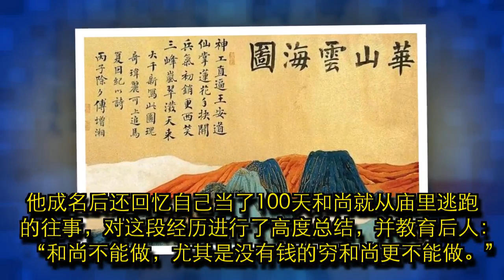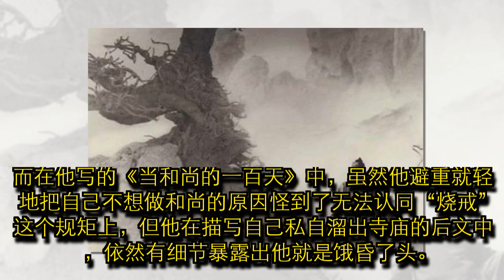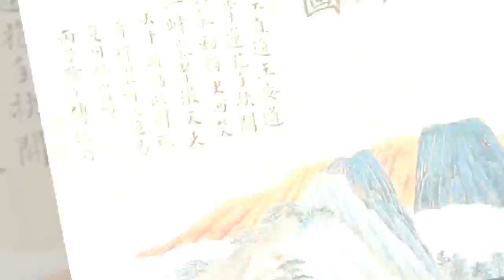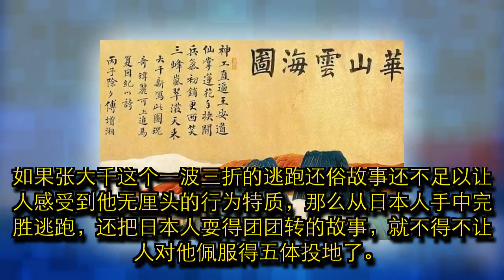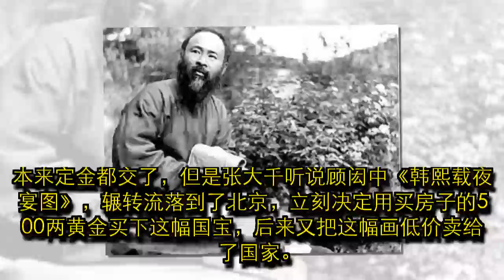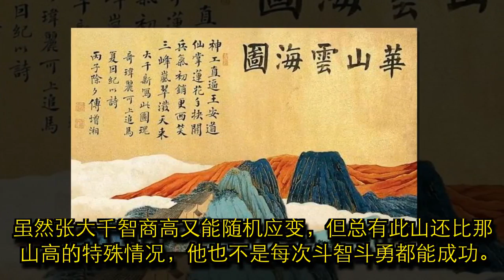民国无厘头大师，被日本人抓走后撒了个谎，日本人哭了：你赶紧走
张大千的一生中有荣誉和鲜花，也有各种让人哭笑不得的趣事。他年少时被土匪绑架，在牢里认识前清的进士，从此学习写诗作画，土匪窝就这么阴差阳错地成了张大千的启蒙之地。